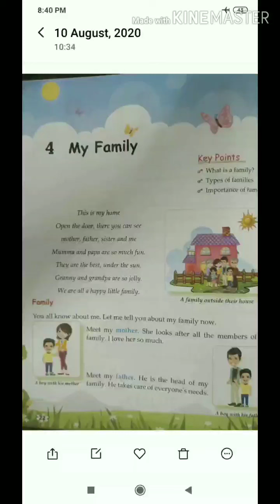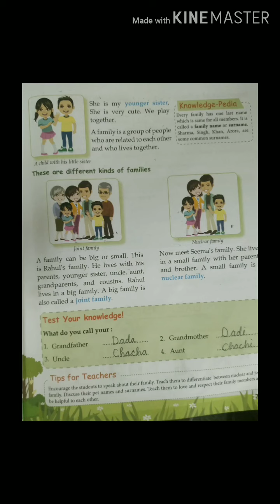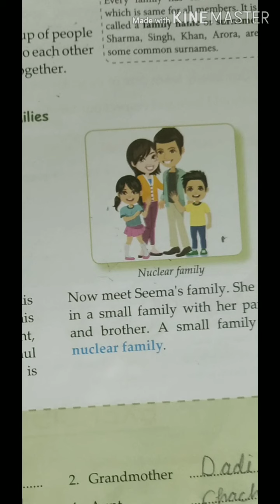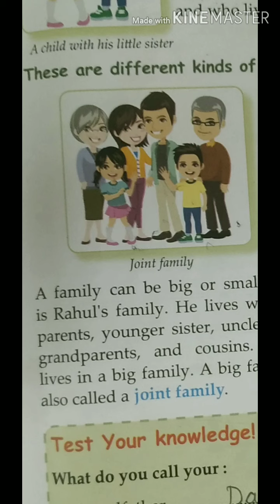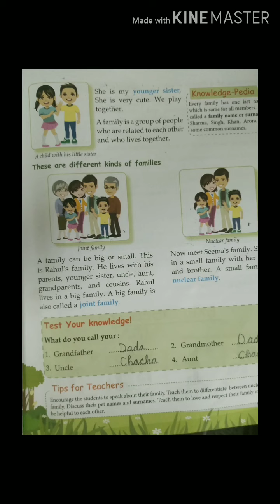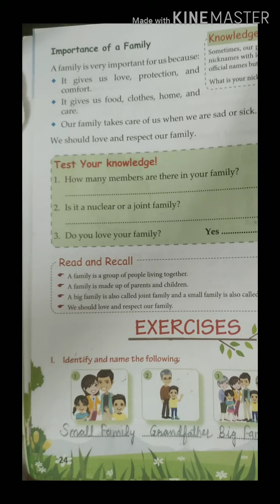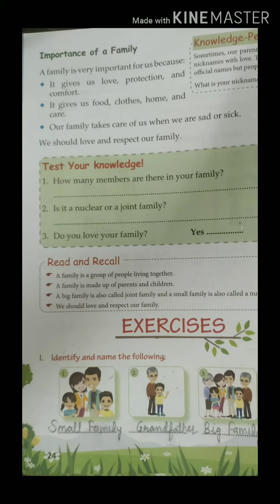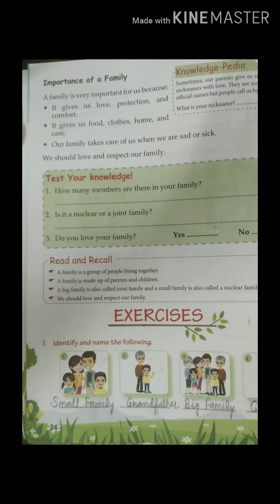Revision ch 4( My Family)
By Kanika Hasija